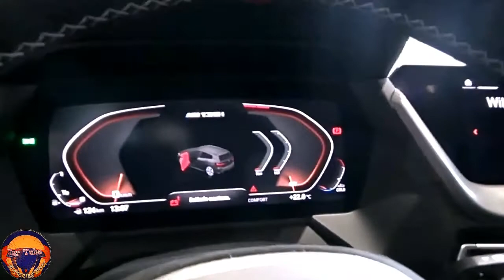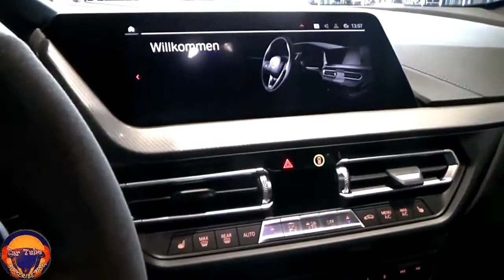All New 2021 BMW M135i xDrive Full Review Interior and Exterior FHD